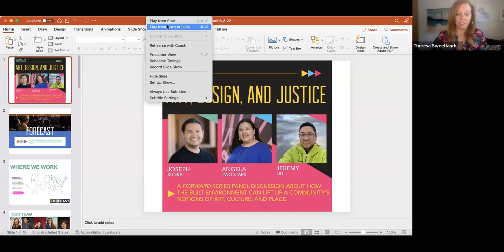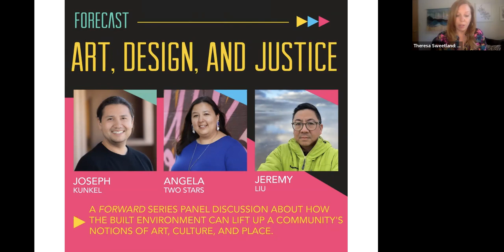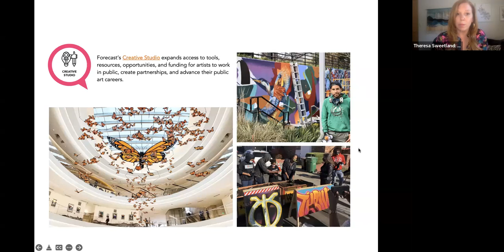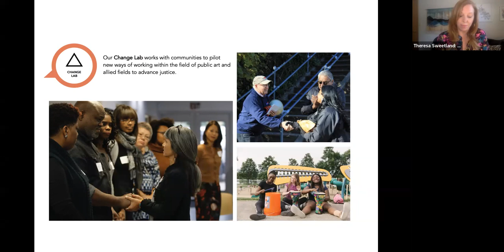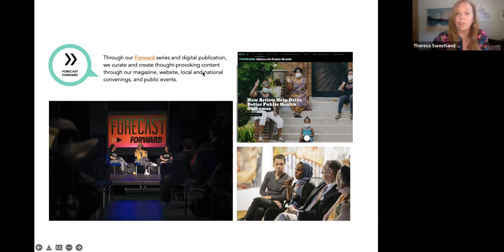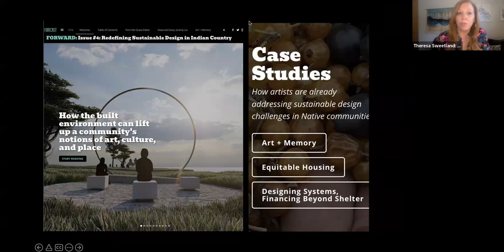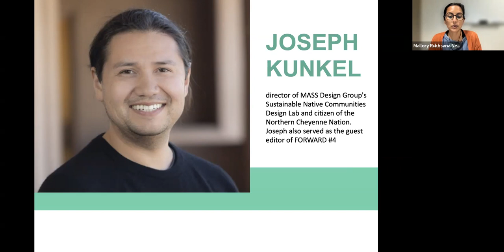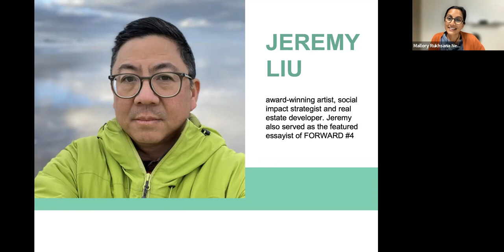Art, Design, and Justice: a FORWARD series conversation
A FORWARD series panel discussion about how the built environment can uplift a community's notions of art, culture, and place. How can we center artists and culture bearers alongside designers to overcome bureaucratic racism in the design field? Design impacts peoples' lives.

This conversation hosted by Forecast Public Art features guest panelists:
- Joseph Kunkel, the director of MASS Design Group's Sustainable Native Communities Design Lab and citizen of the Northern Cheyenne Nation. Joseph also served as the guest editor of FORWARD Issue 4.
- Jeremy Liu, an award-winning artist, social impact strategist and real estate developer. Jeremy also served as the featured essayist of FORWARD Issue 4.
- Angela Two Stars, an artist, curator, and director of All My Relations Arts, is an enrolled member of the Sisseton Wahpeton Oyate.

This discussion was held via Zoom on Thursday, June 2, 2022.